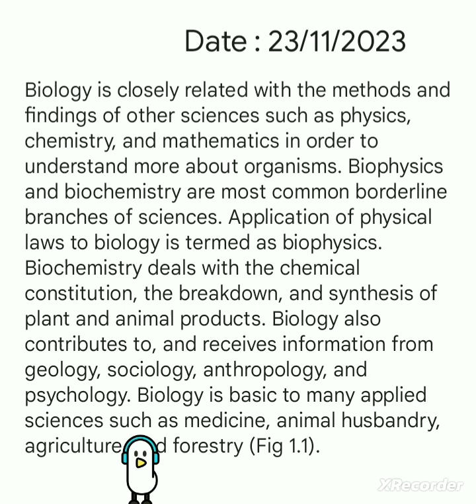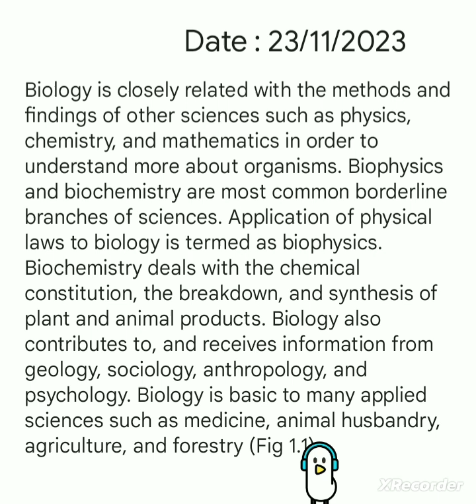Myanmar Biology Grade 09 Lesson : 02 The Science of Biology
★By clicking below links you will be able to watch

Grammar class lecture : 06 (about five kinds of Sentences)

★Grammar Class lecturer : 05 ( sentence, subject and predicate)

★Grammar class lecture : 04 (About syllables)

★ Grammar Class Lecture 03 ( What's words and How many types of words are there in English Grammar)